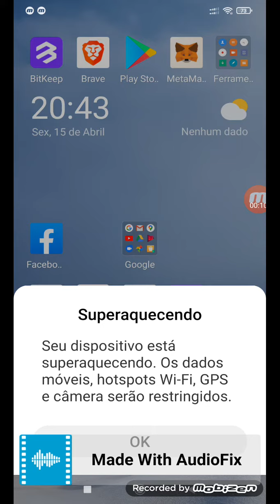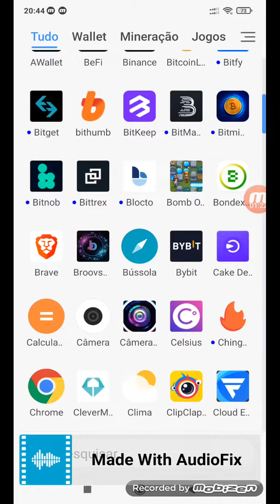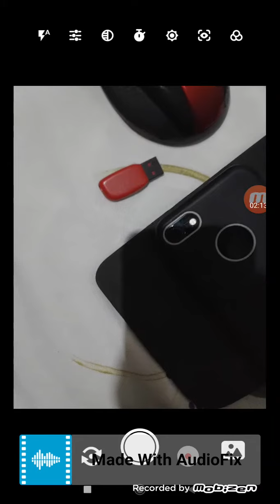Camera Xiaomi super aquecimento resolvido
nesse vídeo mostro como resolver problemas em câmeras de smart phones
de forma simples